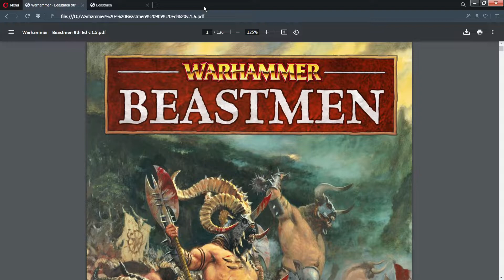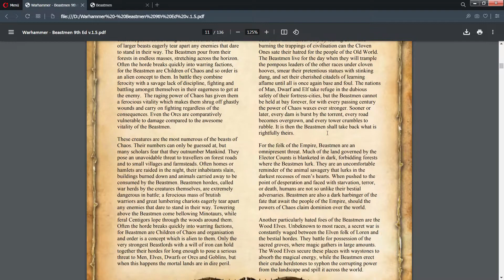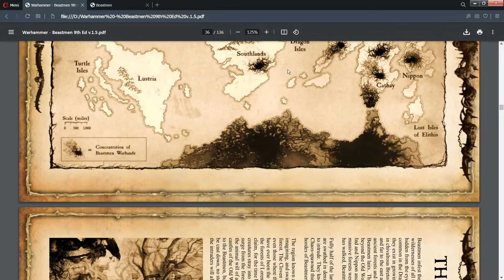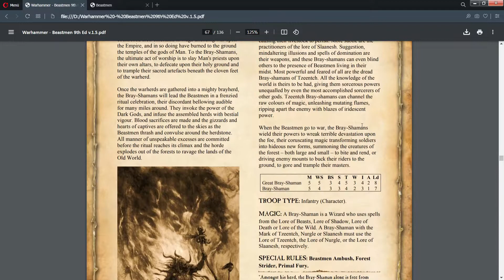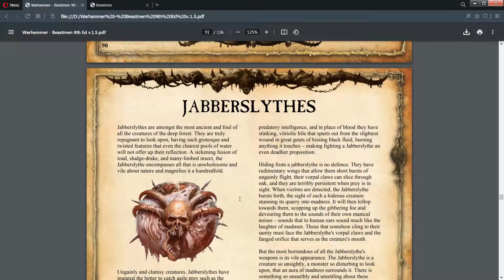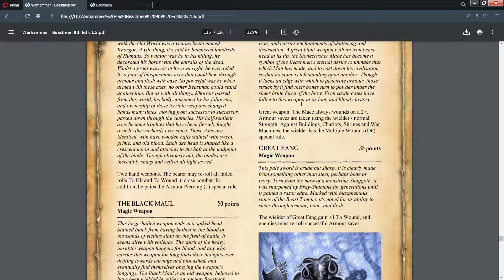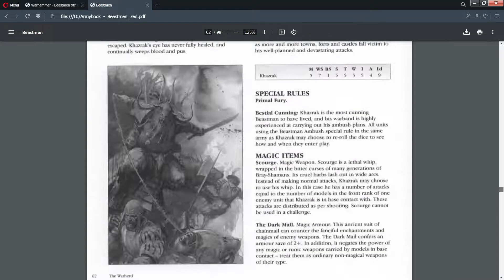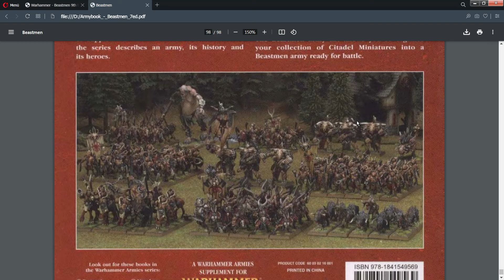WARHAMMER Evreni Serisi #18: CANAVAR ADAMLAR (BEASTMEN) | Lore, Kahramanlar, Ordular ve Minyatürler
Warhammer Fantasy Evrenine giriş niteliğinde yeni bir seriye başlıyoruz. Bu seride orjinal Warhammer minyatür boyama, ordu ve kural kitaplarından yararlanarak Warhammer evreni lore'unu anlatacağız.

Bu videoda Beastmen faction'una odaklanıyoruz.

Total War: Warhammer 3 ırkların, faction'ların ve kahramanların özelliklerini tüm yönleriyle açıklıyoruz. Oyuna başlamak için iyi bir rehber videosu olması dileğiyle. İyi seyirler!

00:00 Başlangıç
01:46 Beastmen Lore
12:26 Beastmen Ordu Birimleri
23:20 Beastmen Minyatürleri
26:38 Sonuç

total war: warhammer iii